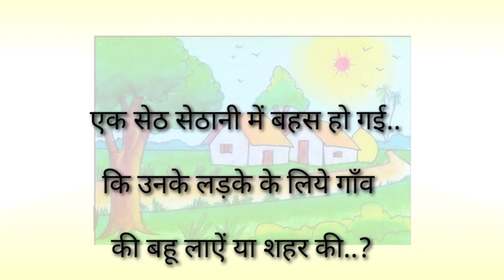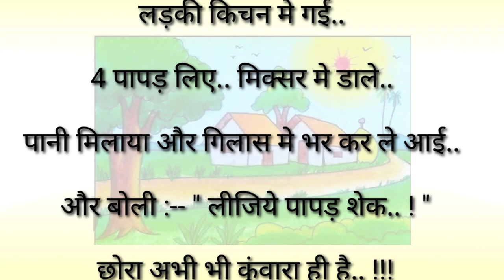funny incident 😂-funny story-kuwara ladka-my miss zone -Ladke ki shadi